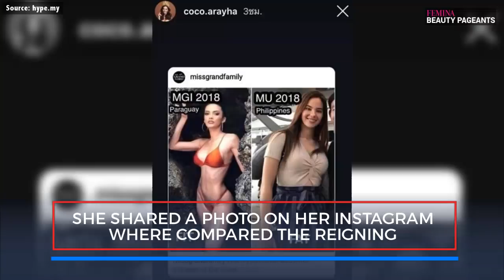Beauty queen gets slammed after body shaming Catriona Gray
A Thai beauty queen contestant is currently being slammed on social media after  she shared a photo on her Instagram where compared the reigning  Miss Universe Catriona Gray to Miss Grand International 2018, Clara Sosa